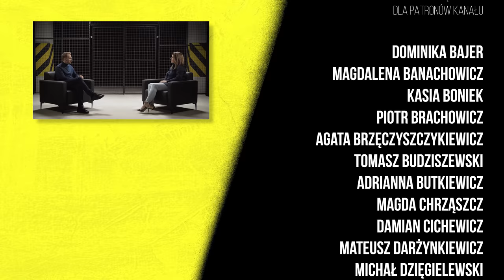IN VITRO. „Byłam fizycznie wykończona”. Co z zamrożonymi zarodkami? | 7 metrów pod ziemią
👤 Gościem odcinka jest Karolina Klimowicz, mama 3-letniej Kiary. Karolina opowiada o doświadczeniach związanych z leczeniem niepłodności oraz o zapłodnieniu metodą in vitro.

Karolina upowszechnia wiedzą na temat in vitro także na Instagramie oraz na swoim kanale YT.

Dołącz do społeczności Patronite i pomóż mi zrealizować film dokumentalny o pracy seksualnej w Polsce

🎥 Wideo: Grzegorz Skonecki
🎵 Oprawa muzyczna: Nice Guys Studio
🎞Produkcja: Press Play